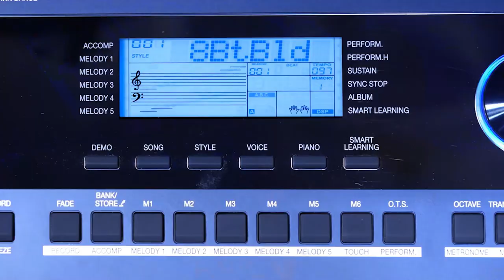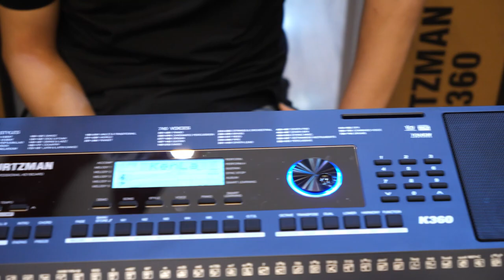TEST ÂM THANH THỰC TẾ VÀ BÀN GIAO 10 CÂY ORGAN KURTZMAN K360 ĐẾN TIỀN GIANG!!!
😍 Hệ thống cửa hàng:
Showroom 1 : 347 ĐIỆN BIÊN PHỦ, PHƯỜNG 4, QUẬN 3, TPHCM
Showroom 2 : 98 BÀNH VĂN TRÂN, PHƯỜNG 7, TÂN BÌNH, TPHCM
Showroom 3: 56/7 TÂN THỚI NHẤT 17 PHƯỜNG TÂN THỚI NHẤT QUẬN 12

🍿 Link Facebook :
Fanpage : minhphungmusic